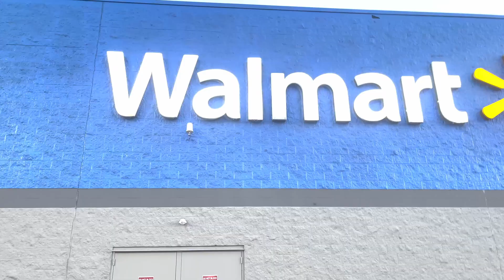African skits(comedy) ROWAN AND HIS FATHER EP I "MIUJIZA YA MUNGU" |doubleGofficial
The Two individuals give us laughter as they share with us their everyday lifestyle
stay up with them and just enjoy this first episode.